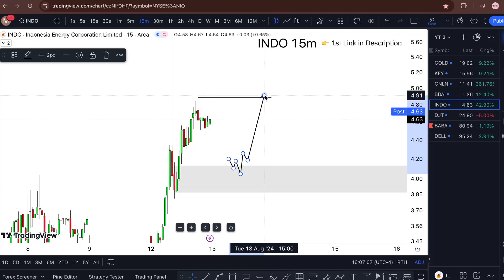INDO Stock (Indonesia Energy stock analysis) INDO STOCK PREDICTION INDO STOCK analysis INDO stock